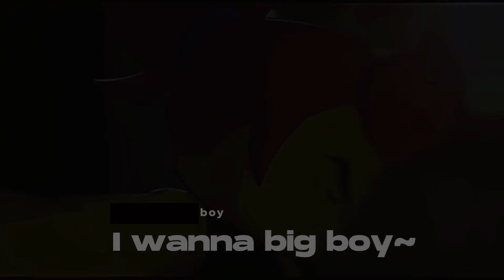Big boy (lmk edit)ft red son (lazy)